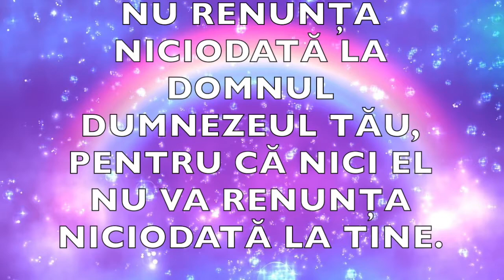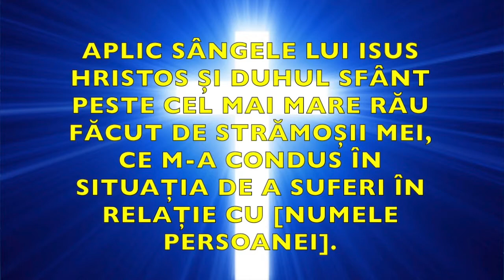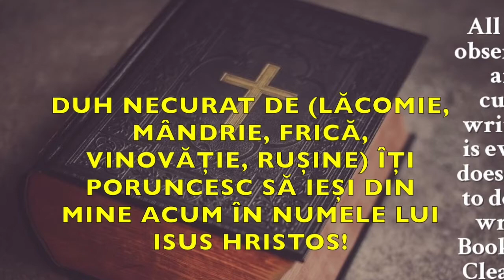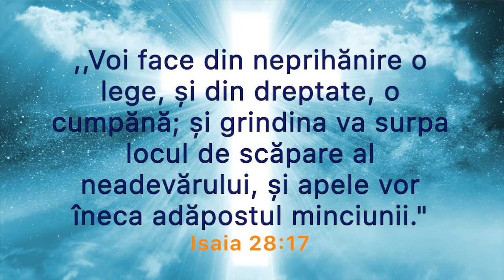❗PENTRU CE VĂ ÎNCURCAȚI CU OAMENI CARE NU VĂ APARȚIN?!❗NU MAI BATJOCORIȚI NUMELE DOMNULUI!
❗PENTRU CE VĂ ÎNCURCAȚI CU OAMENI CARE NU VĂ APARȚIN?!

❗NU MAI BATJOCORIȚI NUMELE DOMNULUI!

❗CINE VĂ CREDEȚI DE VĂ DAȚI MÂNDRI ÎN FAȚA DOMNULUI?!

❗CITIM BIBLIA! DORMIM CU EA LÂNGĂ NOI!

❗APLICAȚI ÎNCONTINUU SÂNGELE LUI ISUS HRISTOS ȘI DUHUL SFÂNT CU VOCE TARE, CUM VĂ SPUN MEREU, PESTE TOT CE E RĂU ȘI A FOST RĂU: PESTE VICII, PESTE BLESTEME, PESTE TRAUME, PESTE FRICI, PESTE CUVINTE GRELE, PESTE NEIERTĂRI SAMD.

❗CU VOCE TARE: IATĂ EXEMPLU: EU ( NUMELE ) APLIC SÂNGELE LUI ISUS HRISTOS ȘI DUHUL SFÂNT PESTE BLESTEMUL DE A MĂ SIMȚI NEDORIT/Ă ȘI OPRESC TRANSMITEREA ACESTUI BLESTEM LA DESCENDENȚII MEI.

❗EU ( NUMELE ) RUP CU SÂNGELE LUI ISUS HRISTOS ȘI CU DUHUL SFÂNT BLESTEMUL DE ALCOOLISM DE PE LINIA GENERAȚIONALĂ A MAMEI/ TATĂLUI MEU, UNDE A EXISTAT ȘI OPRESC TRANSMITEREA ACESTUI BLESTEM LA DESCENDENȚII MEI.

❗EU ( NUMELE ) RUP CU SÂNGELE LUI ISUS HRISTOS ȘI CU DUHUL SFÂNT BLESTEMUL DE ABUZURI SEXUALE DE PE LINIA GENERAȚIONALĂ A MAMEI/ TATĂLUI MEU, UNDE AU EXISTAT, ȘI OPRESC TRANSMITEREA ACESTUI BLESTEM LA DESCENDENȚII MEI.

❗EU ( NUMELE ) APLIC SÂNGELE LUI ISUS HRISTOS ȘI DUHUL SFÂNT PESTE LEGĂTURA SUFLETEASCĂ DINTRE MINE ȘI (NUMELE PERSOANEI: PARTENER, PRIETEN, MAMĂ, TATĂ SAMD).

❗CONTINUAȚI VĂ ROG, CU CE BLESTEME AȚI MAI FI PUTUT AVUT DE LA STRĂMOȘI, DE EXEMPLU: RUPEȚI CU SÂNGELE LUI ISUS HRISTOS ȘI CU DUHUL SFÂNT, BLESTEMUL DE AVORTURI, DE TRĂDARE, DE ADULTER, BLESTEMUL DE DIVORȚ, DE PREACURVIE, DE VRĂJITORIE ȘI GHICITORIE SAMD.

❗ RUGAȚI-VĂ LA DUHUL SFÂNT SĂ VĂ ÎNDRUME CE SĂ ROSTIȚI CU VOCE TARE.

❗SUNT BLESTEME PE CARE LE-AM AVUT ȘI NOI NU AM FOST CONȘTIENȚI DE ELE.

❗DOMNUL SĂ NE AJUTE! PACEA LUI ISUS SĂ FIE CU NOI ȘI CU CEI DRAGI.

DISTRIBUIȚI POSTAREA!

PACEA LUI ISUS TUTUROR!

❗VENIȚI SĂ NE SPĂLĂM ÎN SÂNGELE LUI ISUS HRISTOS!

❗SLĂVIT SĂ FIE MIELUL, CEL SFÂNT, CEL ADEVĂRAT, CARE A FOST ÎNJUNGHIAT! A LUI SĂ FIE SLAVA ȘI GLORIA ȘI A TATĂLUI CERESC ÎN VECI DE VECI!
❗DAAAA!

❗"EI ZICEAU CU GLAS TARE: „VREDNIC ESTE MIELUL, CARE A FOST ÎNJUNGHIAT, SĂ PRIMEASCĂ PUTEREA, BOGĂŢIA, ÎNŢELEPCIUNEA, TĂRIA, CINSTEA, SLAVA ȘI LAUDA!”
❗DAAAA!

APOCALIPSA LUI IOAN 5:12

❗"EI L-AU BIRUIT, PRIN SÂNGELE MIELULUI ŞI PRIN CUVÂNTUL MĂRTURISIRII LOR, ŞI NU ŞI-AU IUBIT VIAŢA CHIAR PÂNĂ LA MOARTE. "

APOCALIPSA LUI IOAN 12:11

❗„DOAMNE”, I-AM RĂSPUNS EU, „TU ȘTII.” ȘI EL MI-A ZIS: „ACEȘTIA VIN DIN NECAZUL CEL MARE; EI ȘI-AU SPĂLAT HAINELE ȘI LE-AU ALBIT ÎN SÂNGELE MIELULUI. "

APOCALIPSA LUI IOAN 7:14

❗SLĂVIT SĂ FIE SÂNGELE MIELULUI CEL SFÂNT, CEL ADEVĂRAT, CARE A FOST ÎNJUNGHIAT!

❗ISUS ESTE DOMNUL NOSTRU! ❗ISUS ESTE ÎMPĂRATUL NOSTRU! ÎN VECI DE VECI❗DA! AMIN!

❗DĂ MAI DEPARTE!